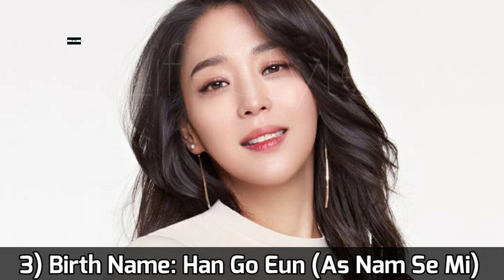Goo Pil Soo Is Not There Korea Drama Cast Real Name & Ages || Yoon Doo Joon, Kwak Do Won, Han Go Eun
Goo Pil Soo Is Not There 2022 Korea Drama Real Cast Name & Ages || Yoon Doo Joon, Kwak Do Won, Han Go Eun, Jung Dong Won, Park Won Sook, Kim Young Woong, 윤두준, 곽도원, 한고은, 정동원, 박원숙

Drama: Goo Pil Soo Is Not There
Native Title: 구필수는 없다
Also Known As: There’s No Goo Pil Soo , You Can't Go Back , You Don't Have to Go Back , Gupilsuneun Eobsda
Director: Choi Do Hoon
Screenwriter: Son Geun Joo
Genres: Comedy, Life, Drama
Country: South Korea
Episodes: 16
Airs: May 4, 2022 - Aug 17, 2022
Airs On: Wednesday
Original Network: Olleh TV
Content Rating: 15+ - Teens 15 or older

Depicts the bromance of Goo Pil Soo, a breadwinner in his 40s who dreams for his second heyday, and Jung Seok, a genius in his 20s who dreams of his own start-up company. The drama will realistically portray relatable stories, including the recent social and education problems and the employment and start-up wars. At the same time, it will draw a harmony between different generations and create a warm comedy drama that everyone can sympathize with and watch comfortably.

Cover Topic:
Goo Pil Soo Is Not There ep 1 eng sub
Goo Pil Soo Is Not There ep 3 eng sub
Goo Pil Soo Is Not There ep 7 eng sub
Goo Pil Soo Is Not There ep 16 eng sub
Goo Pil Soo Is Not There ep 1 hindi dub
구필수는 없다 ep 1 eng sub
Korea Drama Goo Pil Soo Is Not There 2022 Eng Sub
Goo Pil Soo Is Not There Korea Drama 2022 Eng Sub
Goo Pil Soo Is Not There Behind The Scenes
Goo Pil Soo Is Not There Hindi Dubbed
Goo Pil Soo Is Not There Season 1 Eng Sub

Turkish Translated